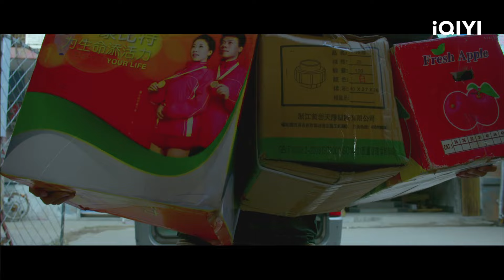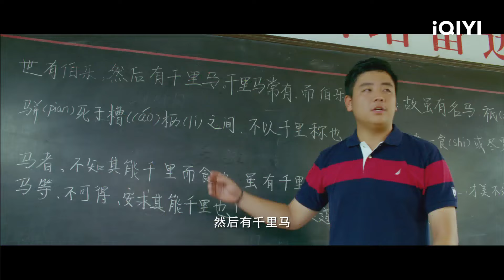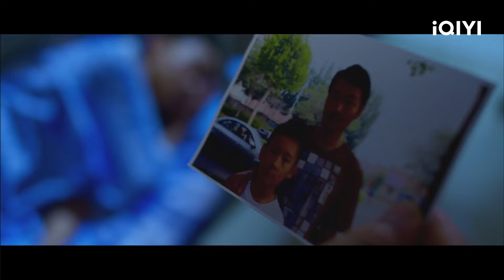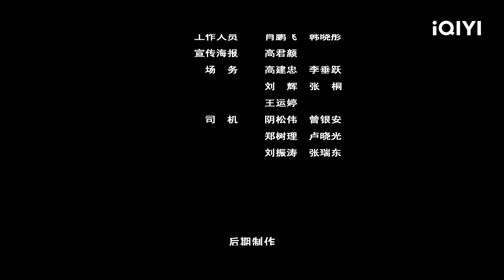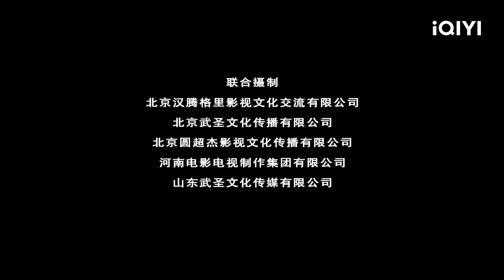【Multi Sub】从迷途少年到功夫英才 一招一式皆是武学之魂！《我的功夫梦》The Karate Kid【动作 功夫|iQIYI功夫影院】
👉武术小子
影片简介👉🎥
本片讲述了莱州问题少年兰天姿在如何跟盗墓集团斗智斗勇，最终领悟武学真谛，实现梦想成为一代武学人才的故事. 剧中主人公一生的坎坷命运，通过在武校学习、锻炼以及受到了儒家文化的影响，最终实现了功夫梦想，为父母争光、为国争光的故事。